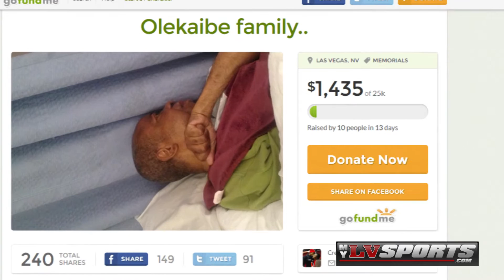Kevin Olekaibe: Fulfilling A Final Wish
MyLVsports.com Oct. 8, 2014
-Former UNLV Runnin' Rebel Kevin Olekaibe's story of why he transferred back home last season is widely known by most, now he and his family are looking for help to help fulfill a last wish.